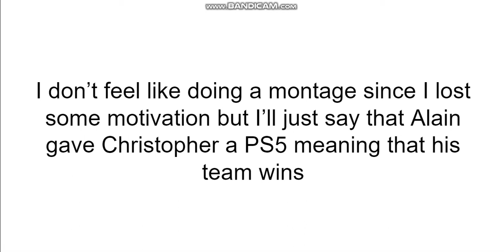User Elimination Season 4 Episode 10: (VOTING CLOSED)